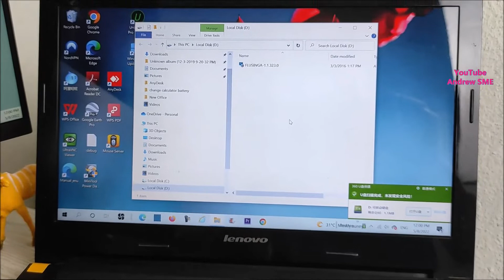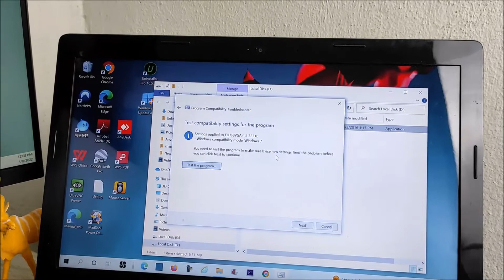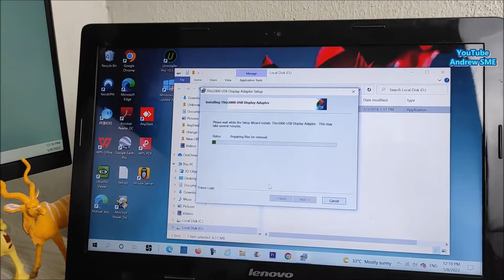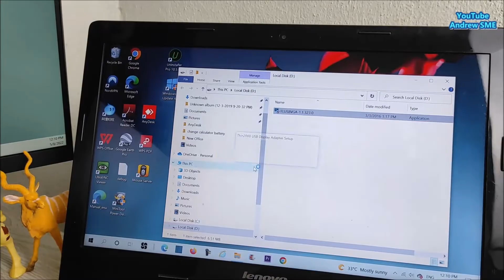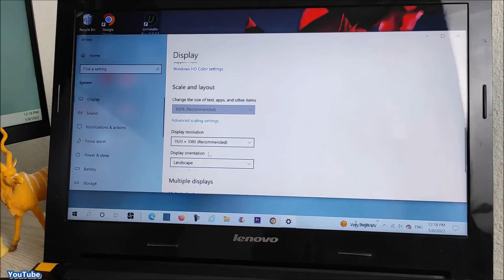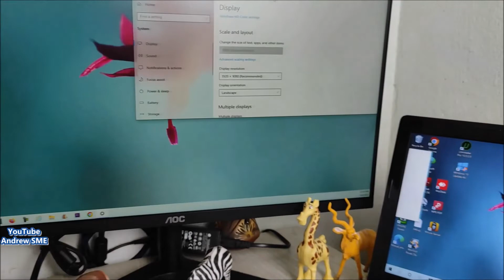Install No Driver USB To VGA Display Adapter Setup Extend Dual Triple Monitor 1920 x 1080 resolution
How to install USB to VGA Display adapter to extend 2nd monitor and 3rd monitor.  No CD media Driver provide but when you plug in the adapter there is a Drive detected and there is an installation file for us to do the installation.
We need to check the Windows 10 compatibility of the USB to VGA Display Adapter. This video will show you how to check & troubleshooting the compatibility of the USB to VGA Adapter.
If the detected resolution is 800x 600 and your monitor can support FHD 1920 x 1080 you need to swap it to USB 3.0 port.

1. QGeeM USB to VGA Adapter，USB 3.0 to VGA Adapter Multi-Display Video Converter Compatible with PC Laptop Windows 7/8/8.1/10,Desktop, Laptop, PC, Monitor, Projector, HDTV

2. USB C to HDMI VGA Adapter, CableCreation Type C to VGA to USBC with Compatible Galaxy S22 Ultra, MacBook Pro 2020, iPad Pro 2020, Dell XPS 13/15, Yoga 910, Surface Go